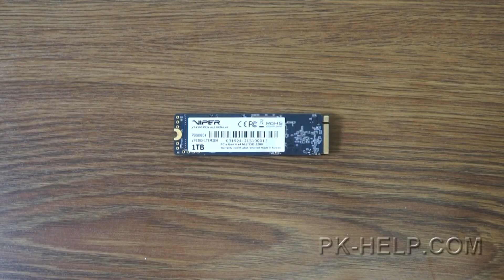Как увеличить память на PlayStation 5 / PS5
1:19 Требования к SSD накопителю;
2:56 Снятие крышки PlayStation 5;
3:38 Установка SSD накопителя в PS5;